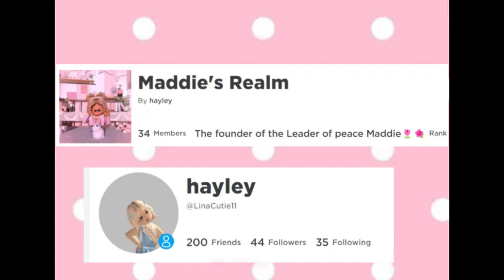How to get Lovix 💗❄️ || Angelix Club